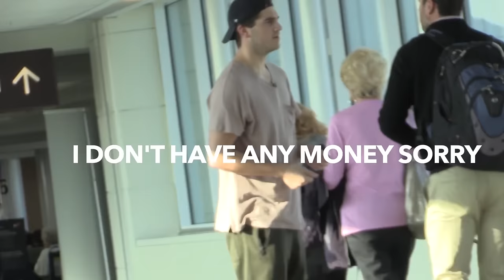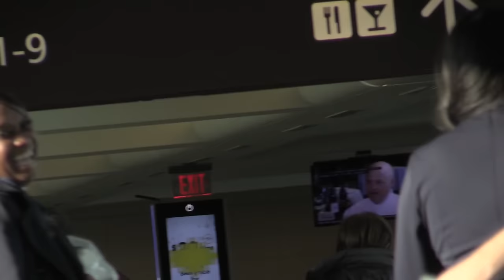Wanna Join The Mile High Club? (AIRPORT PRANK)